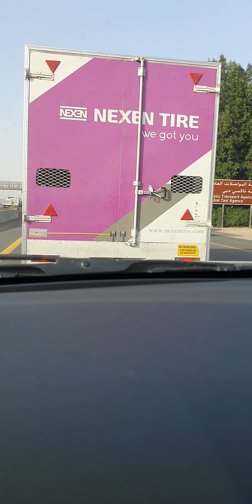His FAITHFULNESS IS OUR SHIELD 🛡 1477. CAM1 Jesuslovesyou(4)